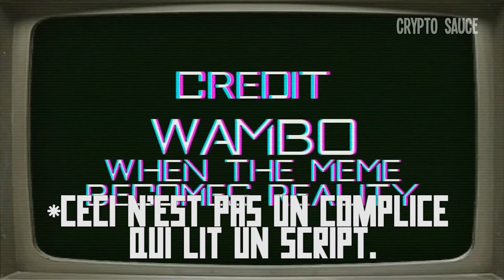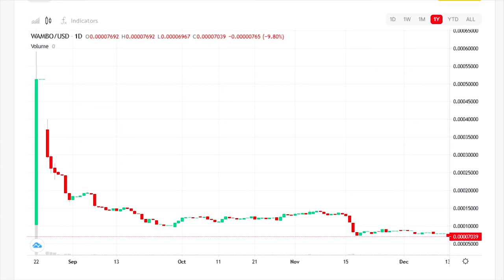RICTUS TV : Wambo, le shitcoin à nft lunaire de Kroc blanc (feat. Psyko sauce et Teddyboy RSA)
Un voyage dans l'espace ? Non. Une lambo ? Non. Une tesla ? Non. Une fiat panda ? Non. Des fichiers .gif à vous vendre ? Oui !